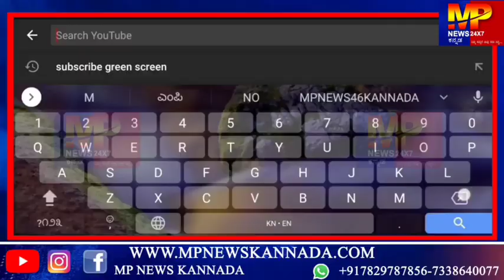ಶ್ರೀ ಮಹರ್ಷಿ ವಾಲ್ಮೀಕಿ ಜಾತ್ರೆ 2023 ಈ ಸಭೆಗೆ ಸಾಕ್ಷಿಯಾದ ಗಣ್ಯಾತಿಗಣ್ಯರು..